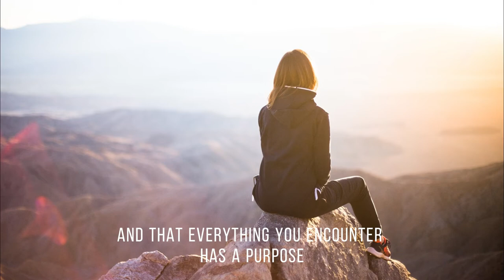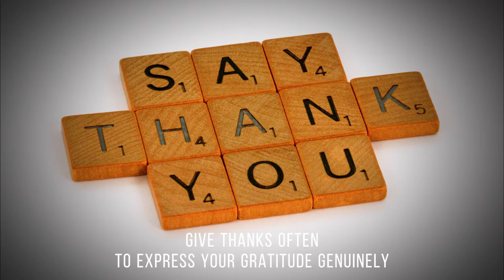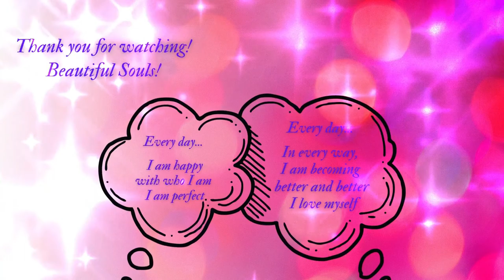The Power Of Being Thankful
The life changing power of a grateful heart
Be thankful, little by litter, it will attract better things into your life
Be thankful, day by day, it will attract anything you want into your life
Begin NOW, every day ready to receive the transforming power of a thankful heart.

☆special thanks to☆ Vincent S.

Credit:
Music: mufux-play-free-background-music-non-copyrighted-sound-lofi-hiphop
Artist: Sound-Relax

謝謝您的觀看, 美麗的靈魂們！